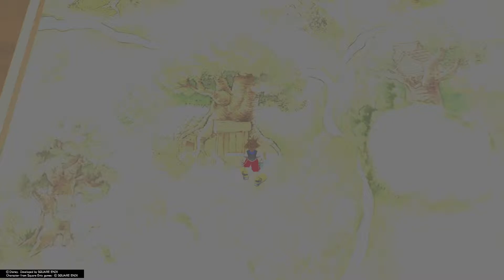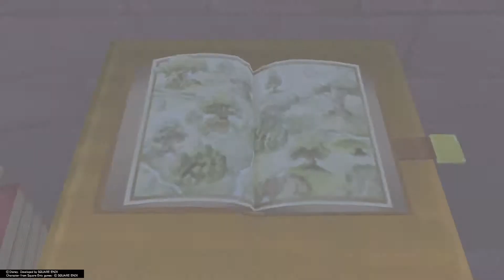PS4 / KINGDOM HEARTS / Final Mix / Auf dem Weg nach Halloween Town / Gameplay / #25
Wir erreichen nach langer Reise HALLOWEEN TOWN. Was erwartet uns in diesem gruseligen Ort?

Viel Spaß...